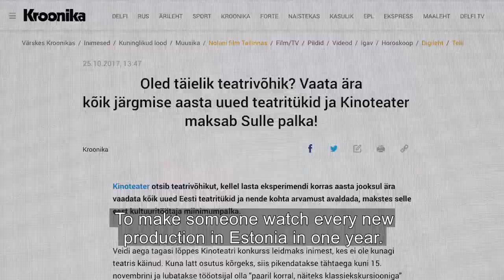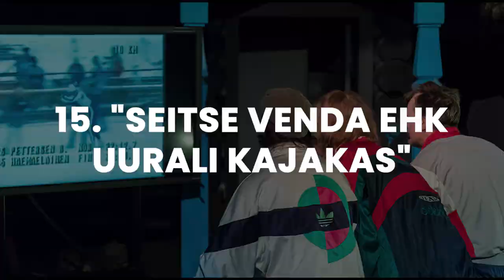A Year Full of Drama – Trailer – SFF 20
The 67th Sydney Film Festival: Virtual Edition and Awards – 10-21 June 2020

A job advert with a difference: seeking someone who’s never been to the theatre to watch every production in one small country for a whole year. 224 Estonian productions later…

The successful candidate is a small-town girl from a Russian-speaking family (a fact that puts her on the periphery of Estonian society). Alissija hasn’t been to the theatre since she was a small child, so she’s about to immerse herself in and document a world she knows nothing about. It's not just the performing arts that are new to Alissija; she’ll also be moving to Estonia’s capital, Tallinn, and living away from family. As the months pass, she experiences everything from farce to the classics, and ends up questioning theatre’s place in the world, as well as her unique role. Alissija’s curious and courageous theatrical journey – 224 shows in 365 days (matinees included) – turns out to be a life-changing and true coming-of-age story.

Estonia | 2019 | 109 mins | In Estonian, Russian with English subtitles
Director: Marta Pulk | Producer: Paul Piik | Production Company: Kinoteater